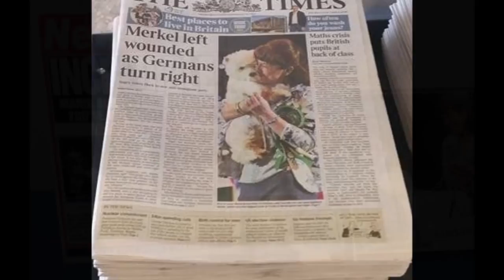DEVON AND MARIE BURNS , WESTIE , CRUFTS BEST IN SHOW WINNER 2016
A selection of photos of Devon and Marie around their win of Best In Show at Crufts 2016

Devon, became the first West Highland Terrier to win the top dog prize in 26 years, prompting her owner Marie Burns to declare: "Am I dreaming? This is absolutely amazing, I can't believe it and can't find words to describe how I feel – it’s amazing!”

"Thanks to everyone who made it happen."